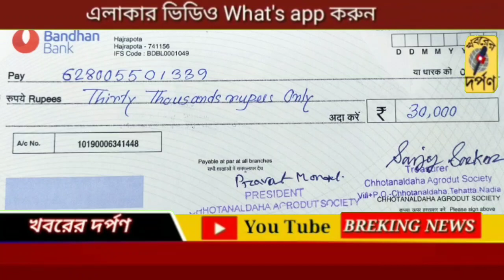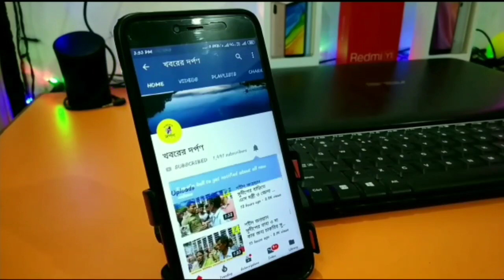ছোট নলদহের অগ্রদূত সোসাইটি মুখ্যমন্ত্রীর করোনা ত্রাণ তহবিলে ৩০ হাজার টাকার চেকে তুলে দিলেন বিডিও কে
ছোট নলদহের অগ্রদূত সোসাইটি ৩০ হাজার টাকার চেকে তুলে দিলেন তেহট্ট-২ ব্লকের বিডিও এর হাতে